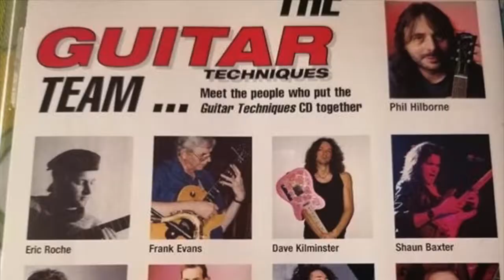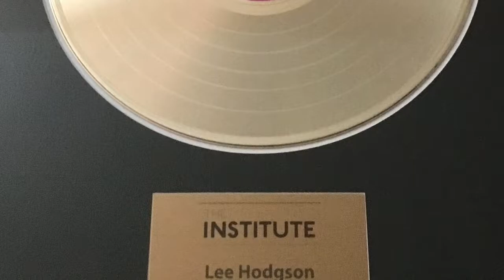Schmooze + WMGGW with my life story in pictures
I wrote an original composition called 'Schmooze' (I arranged, recorded, edited, mixed and mastered it, too) and, subconsciously, I had written my life story so far (I have so many influences); but, it needed pictures to illustrate (enhance) the story, so I headed to my photo library and, realising that I had so many more memories I wanted to look back on and share, I segued into my version of 'While My Guitar Gently Weeps' (that's me singing Lead and Harmony vocals). Anyway, here's the result. It was a labour of love.